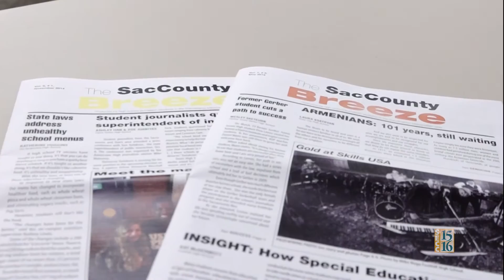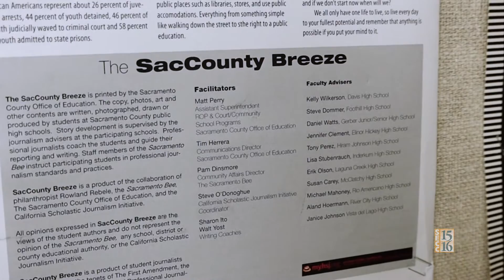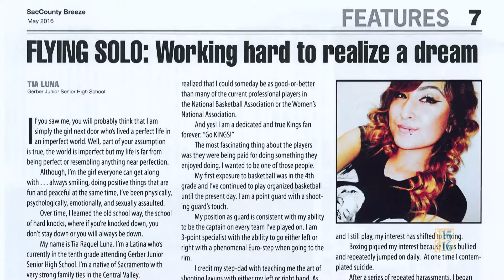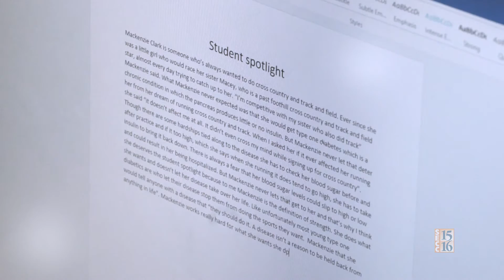The Sacramento County Breeze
The California Scholastic Journalism Initiative (CSJI) is a non-profit effort to restore and improve student journalism programs in California public schools. CSJI helps develop and support collaborative efforts involving funders, professional media, and education organization to rebuild journalism programs, especially in urban high schools where they are most at risk.

The Sacramento High School Journalism Network (SHSJN) is part of this initiative and produces The Sac County Breeze, a regional high school newspaper. At least twelve local high schools are involved with ten of them being in Sacramento County. The SHSJN is a project of the California Scholastic Journalism Initiative in collaboration with The Sacramento Bee and the Sacramento County Office of Education (SCOE). The program was started with generous funding from former newspaper publisher Rowland "Reb" Rebele, a First Amendment advocate and philanthropist.

The stories produced by the students are filtered through a team of writing coaches. Professional journalists serve as mentors and support the students in the classroom. SHSJN also provides monitoring for the teachers, free curriculum materials, and access to scholastic journalism resources.

Students are supervised by Steve O'Donoghue, California Scholastic Journalism Initiative director.